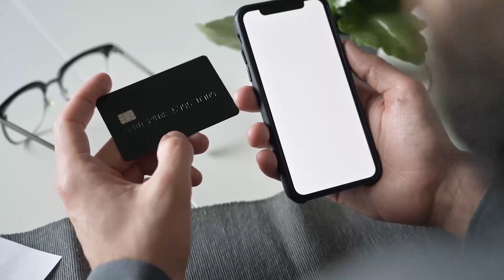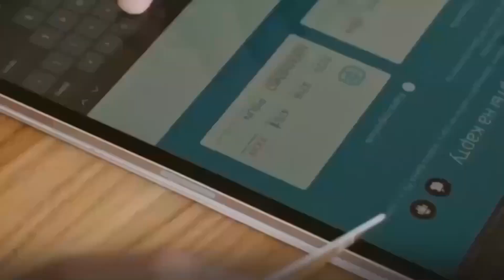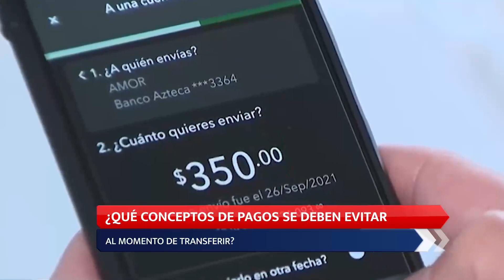Finanzas 💰📲¿QUÉ CONCEPTOS DE PAGOS SE DEBEN EVITAR AL MOMENTO DE TRANSFERIR?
Finanzas 💰📲La banca digital 🏦📱nos permite tener acceso a las plataformas bancarias para realizar diversas transacciones, consultar cuentas, checar saldo o transferir dinero.
El Servicio de Administración Tributaria SAT, aconseja a los contribuyentes evitar utilizar ciertas palabras en los conceptos de pago.